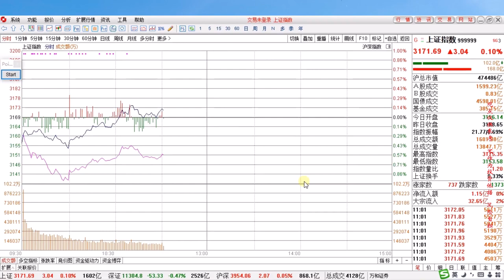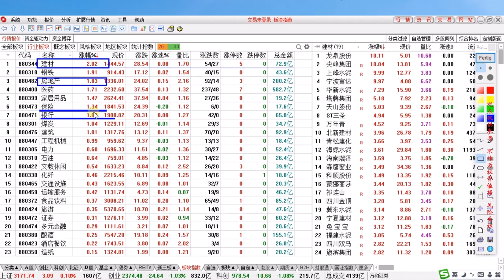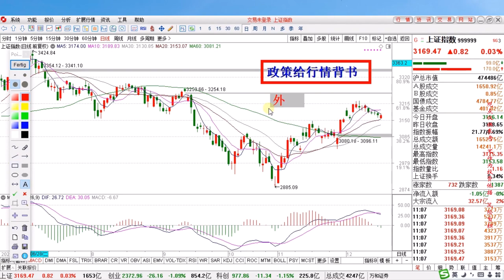A股早间走势分化创指跌超1%，政策背书外资进场！20日均线处支撑